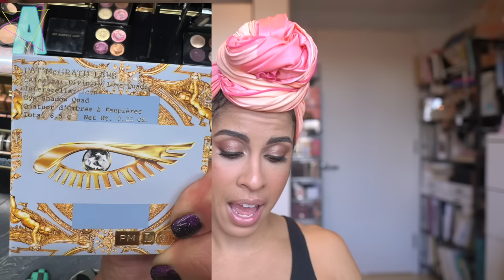PAT MCGRATH LABS // 12 QUAD RANKING LIST - Alicia Archer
Hey Frenzzz!

HAPPY 2024! We made it over the Holiday Hump, and kicking off the new year with no other than a Pat McGrath vidgeo! Ranking her Quad Palettes...

Links to buy will be down below

➡️ Online Coaching

► Eyeshadow Palette Reviews

➡️ TIMESTAMPS
0:00 Hi, frenzzz!
1:43 What’s point of this ranking?
2:07 Fleur Fantasia *No Longer Available*
5:07 Eternal Eden
8:06 Deep Space Divinity *No Longer Available*
11:38 Bronze Borealis
Might be in a few Sephoras
13:44 Nocturnal Nirvana *No Longer Available*
17:46 Risque Rosé *No Longer Available*
21:56 Passion Fleur
24:36 Voyeuristic Vixen
28:51 Ritualistic Rose
Revolve has it 🤷🏽‍♀️
Might be available at some Sephoras
31:04 Venusian Sunrise
36:53 Iconic Illumination *No Longer Available*
39:38 Interstellar Icon
44:42 Pan Size Debacle

➡️ MAKEUP
Dior Forever Skin Correct “4N”
Lancome Teint Idole Concealer “350”
Shiseido Synchro Skin Silk Powder
Suqqu Pure Colour Blush “145”

➡️ NAILS
Left Hand: ILNP “High Roller”
Right Hand: Mooncat “Bottled Rage”

➡️ Hair Wrap
Melanin Haircare: “Sunset”

HLTH Code Meal Replacement Powder
Pat Mcgrath Labs
Sephora US
Sephora Canada
Sephora Australia

KINKYSWEAT
➡️ LOGO?

➡️ SKIN TYPE!?